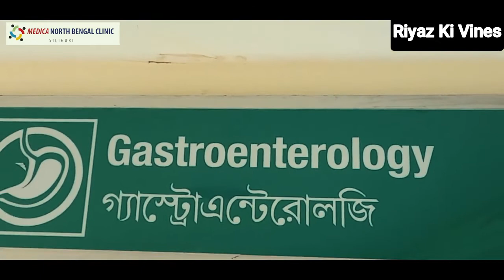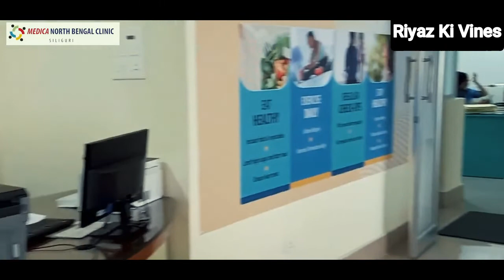Healthy Gut, Healthy You! | Dr. Vinit Khemka, Gastroenterologist & Hepatologist | Riyaz Ki Vines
Healthy Gut, Healthy You!
In conversation with Dr. Vinit Khemka, Gastroenterologist & Hepatologist
For consultation, visit us at Medica North Bengal Clinic, Pradhan Nagar, Siliguri